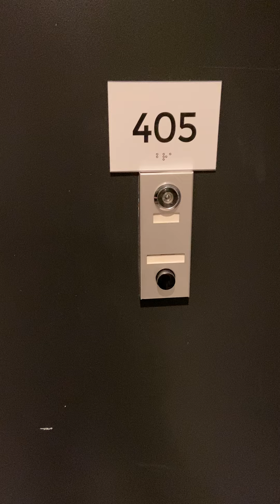30 Morningside Drive 2b2b unit 605